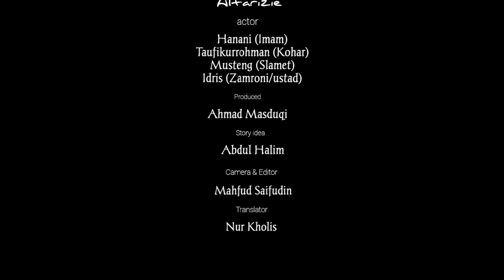1 Niat Berlaku untuk 1 Bulan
Niat Puasa merupakan Rukun dalam puasa, yaitu sesuatu yang harus dikerjakan dalam melakukan Puasa yang jika tanpanya  jelas Puasa kita tidak Sah. Lalu...bBagaimana maksud dari judul padq film pendek ini ?

Mari kita simak sampai Tuntas agar bisa menambah Khazanah keilmuan kita.
Amiin.🤲

LENSA merupakan Singkatan dari (Lentera Santri Al Basyariyah).
Ini merupakan akun resmi yang dikelola oleh Tim Media Pondok Pesantren Salafiyah Al Basyariyah Kenongorejo Kec. Pilangkenceng Kab. Madiun
Di chanel ini berisi tentang kisah-kisah inspiratif dari para santri, kegiatan-kegiatan santri, kehidupan santri dan Seputar yang berhubungan dengan Pesantren dan Santri PP. Al Basyariyah